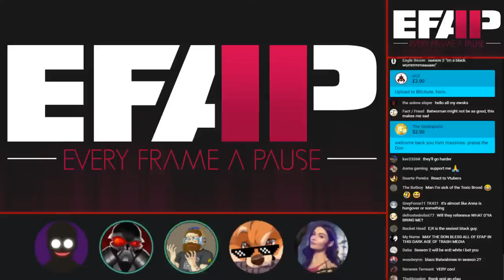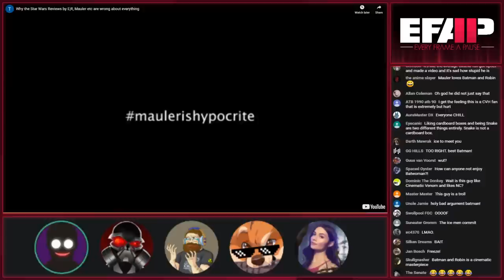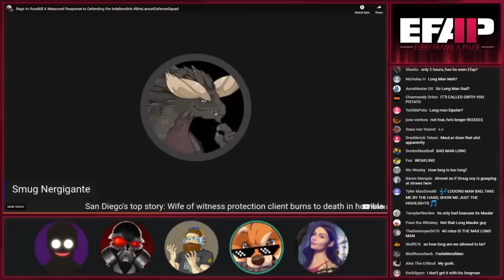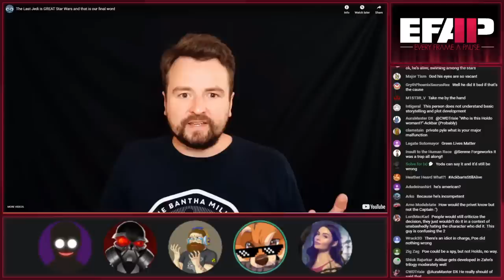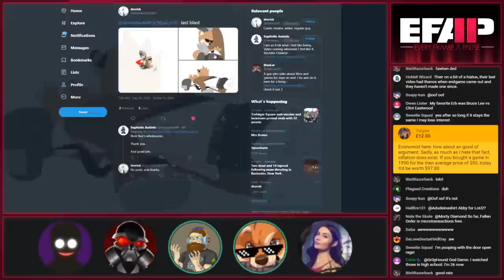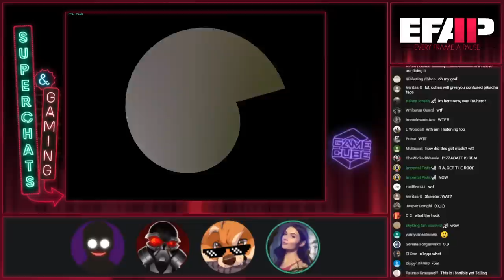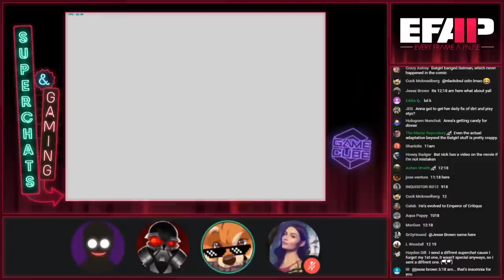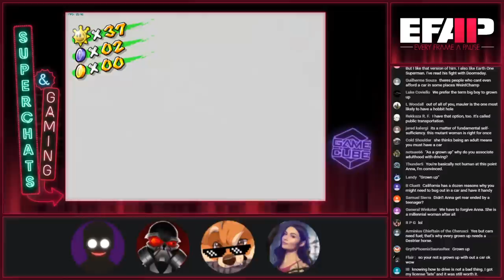EFAP #101 - MauLer, Rags and E;R are WRONG about Cpt. Marvel and TLJ w/ Metal and Anna